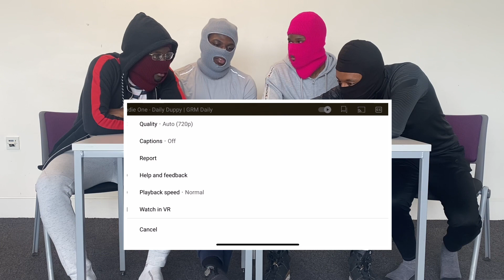Headie One - Daily Duppy | GRM Daily [Reaction]